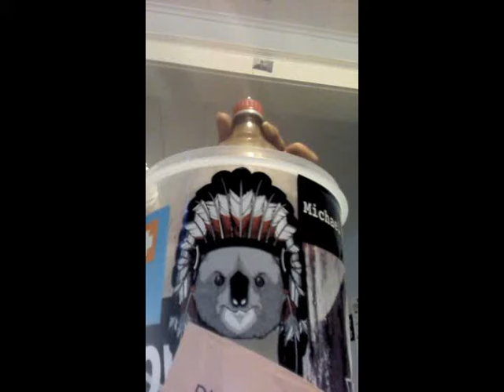MF GOON - GB SWATZ (OFFICIAL VIDEO)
First song that got me into the game...All while waiting for OLD to come out...so tired of being obsessed, I made a couple songs for open mic night...to show my new appreciation for Detroit, Hip-Hop, Rap, and the game...I created this first super hit... Filmed it while I was painting my moms house for money because I spent all of mine at fest12 ... lots of good memories!

Song: GB Swatz
Artist: MF GOON
Beat: MF GOON
Dedicated to Danny Brown
for being such an inspiring artist.